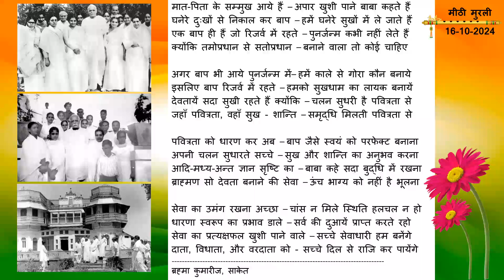कविता आज की मुरली से: 16-10-2024